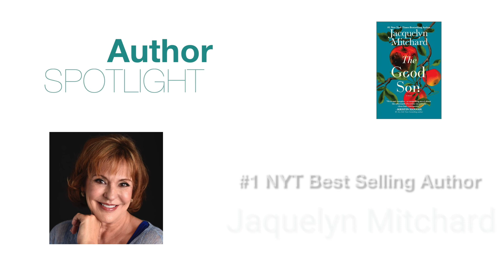#1 New York Times Bestselling Author Jacquelyn Mitchard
Stevie Award-Winning Book coach Lisa Tener interviews #1 New York Times bestselling novelist Jacquelyn Mitchard about her latest book, The Good Son, her process to write a novel, the inspiration in her fiction, writing the inaugural pick for Oprah's Book Club and more.